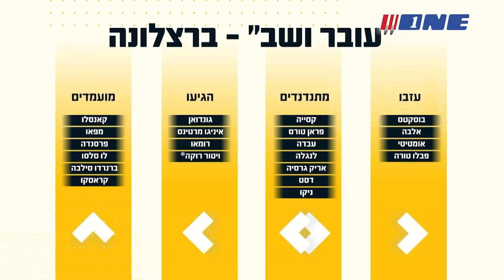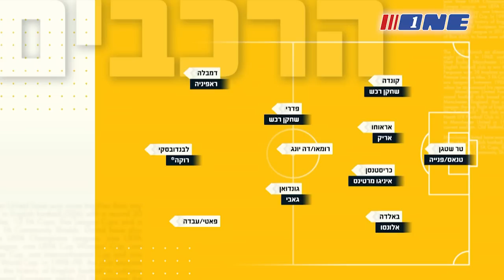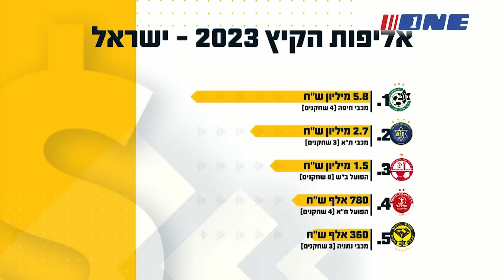כך תיראה בארסה של צ'אבי בעונת 23/24